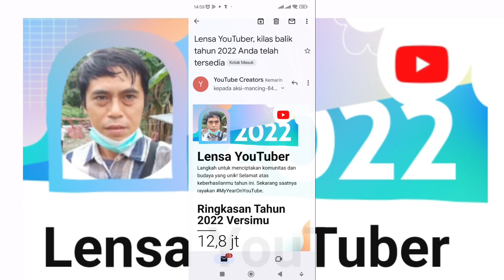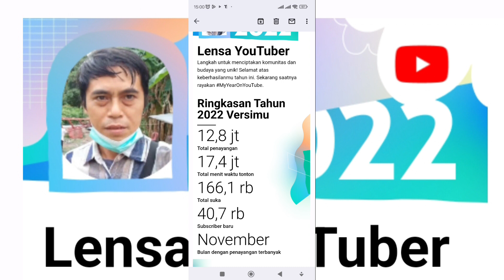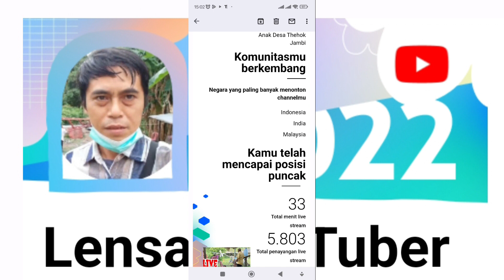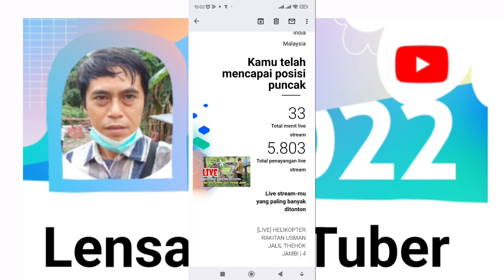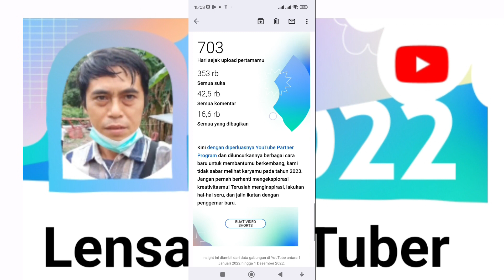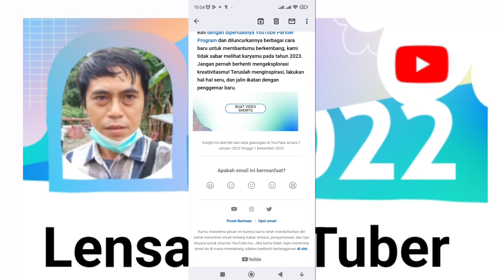Kilas Balik Channel LENSA YOUTUBER Tahun 2022 MyYearOnYouTube!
Berikut adalah video Kilas Balik Channel LENSA YOUTUBER Tahun 2022 MyYearOnYouTube!. Terimakasi atas dukukannya! Aku tidak akan berhasil tahun ini tanpamu. Yuk kita tonton videonya 👇